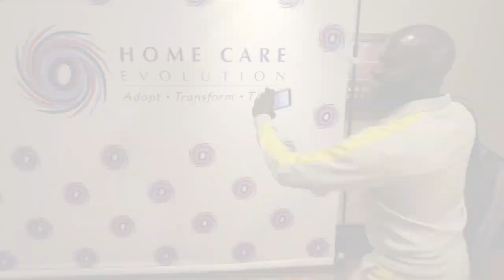Hurricane Boot Camp Teaser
-- LINKS --

-- FREE RESOURCES --

Unlock FREE access to Initiate: How To Master Your Come Care Business

-- TODAY'S VIDEO --

How To Generate Professional Referrals

-- CALL US --
We Have Been Helping Healthcare Businesses Increase Their Census, Revenue, And Profits Since 2012!